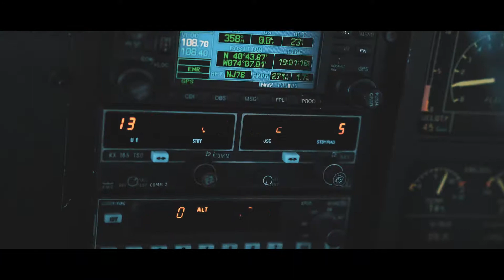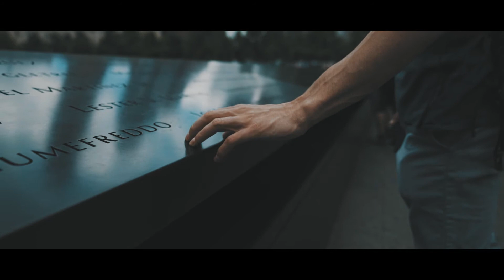NEW YORK CITY 2017 | Chris Shepherd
Took a trip to NYC with my friend @ryanserio to capture as much as we could. Here's a short video of what we did.

Filmed on the SonyA7RII with the 24 to 70 f2.8 GM. All shots were handheld

Emmit Fenn - Oceans (feat. Nylo)